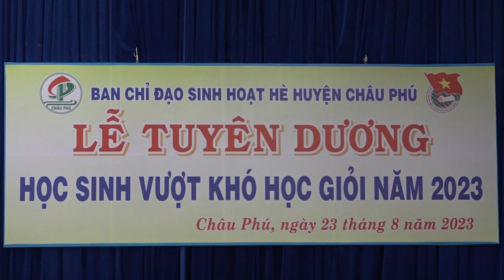Châu Phú tuyên dương 130 học sinh vượt khó học giỏi